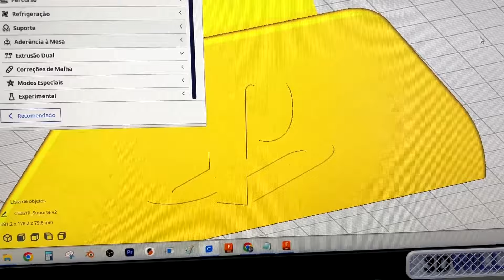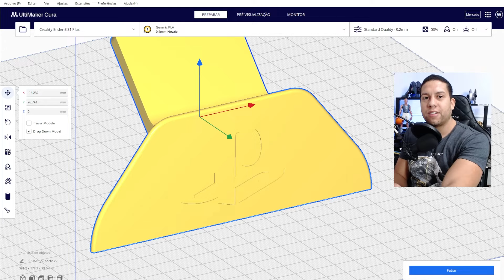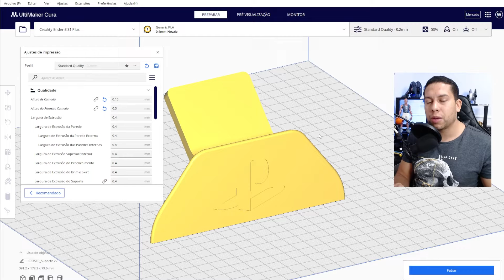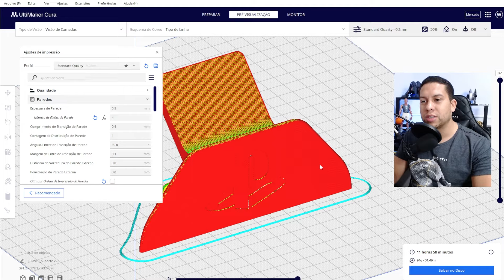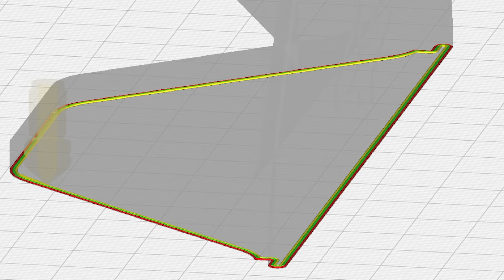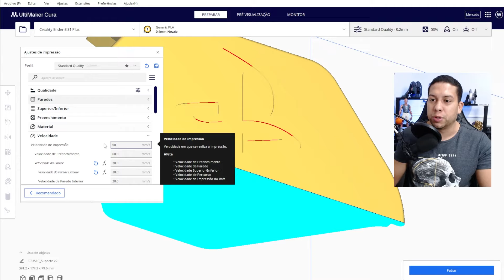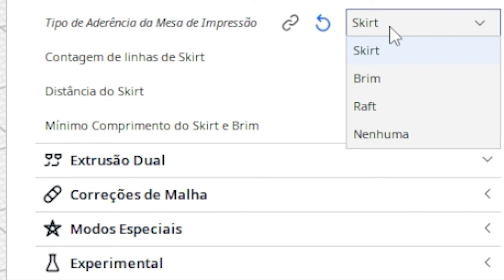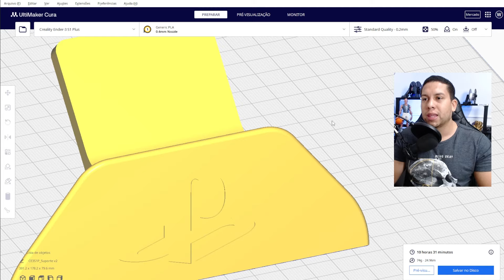Configurações do CURA para QUALIDADE e VELOCIDADE na Impressão 3D l Melhores suas impressões 3D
Aprenda Como configurar qualidade e velocidade no Cura para Impressão 3D Atualizado para ser impresso em Impressoras 3D - Tutorial de impressão 3d para você que não sabe configurar qualidade e velocidade da impressão 3D usando o cura